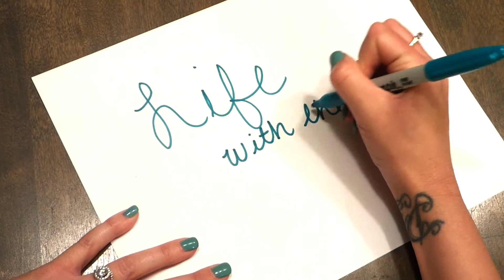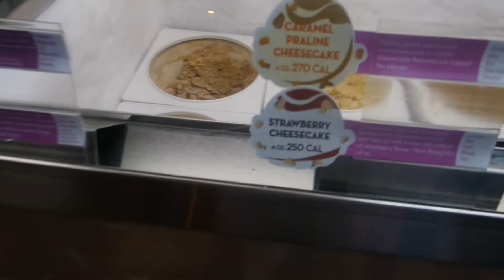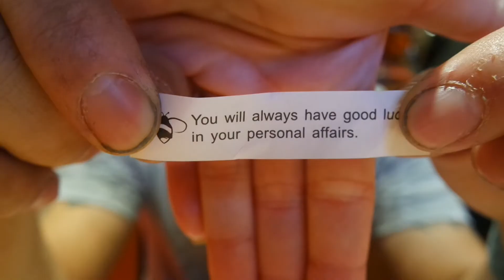Found Our Dream House! |June 26th & 27th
So we went house shopping on Sunday... again. It may be safe to say we're addicted. Anyways, we now have a new goal in life, buying this house! Let us know what you guys think of this place.

Who We Be:
We live in Phoenix, AZ with our fur babies: Coby (Pitbull) Lady (Golden retriever/Husky), Brandy (Cat) and Bronx (Cat). We also have joint custody of Boog (Chihuahua).

Follow Brittani:
Brittanifayee